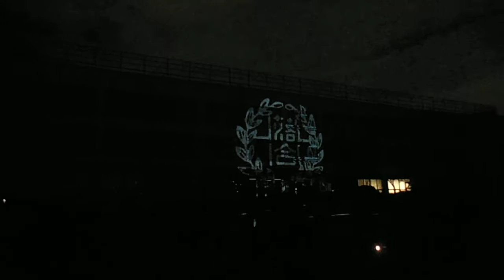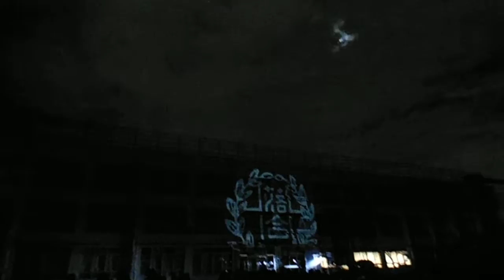DSCF6597プロジェクションマッピング20151225落合第一小学校